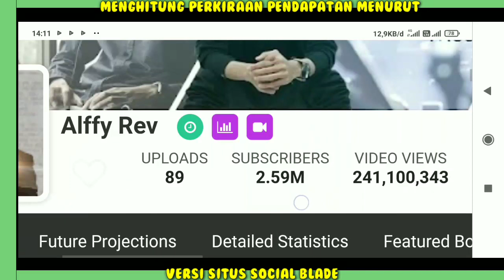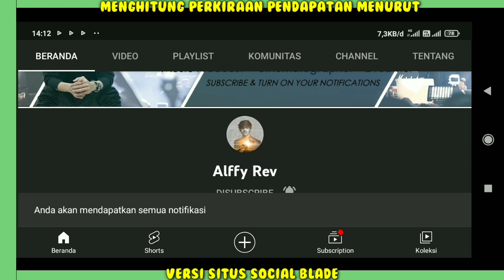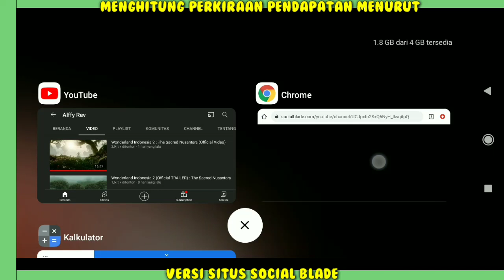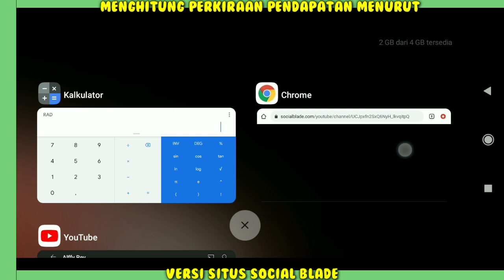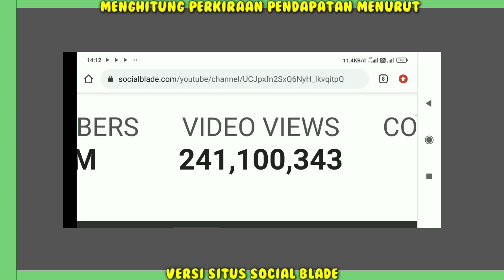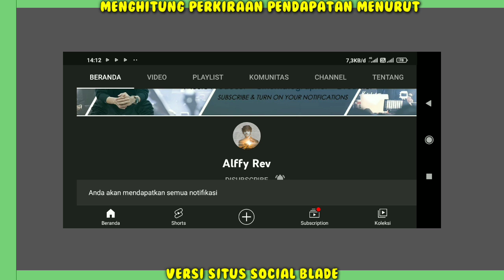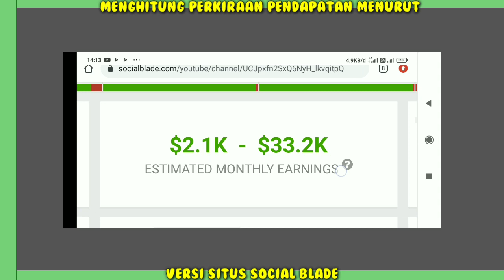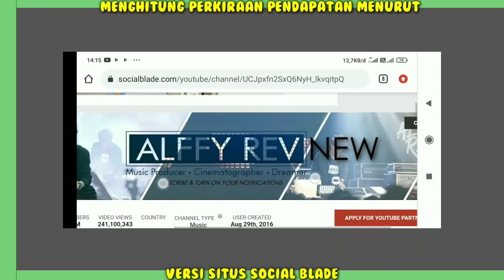GAJI ALFFY REV DARI YOUTUBE SETIAP BULAN KHUSUS..